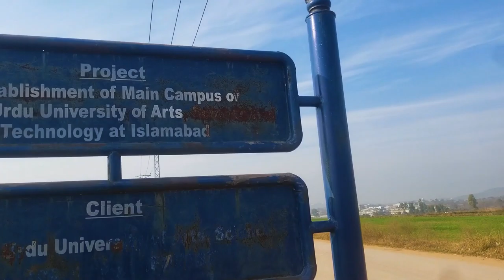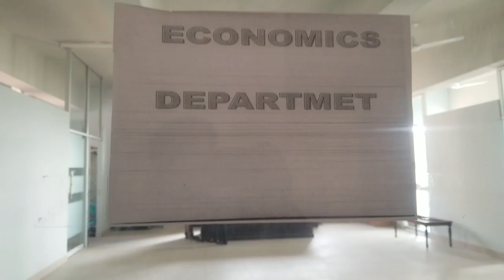FUUAST University Islamabad Campus Tour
In this video we are going to see FUUAST University Islamabad Campus from Departments, Lecture Halls, Library, Cafeteria, Student Hostels and a lot more...
Music I Use:
Shot on Samsung Galaxy s8 Plus
Shot by me + Travelers